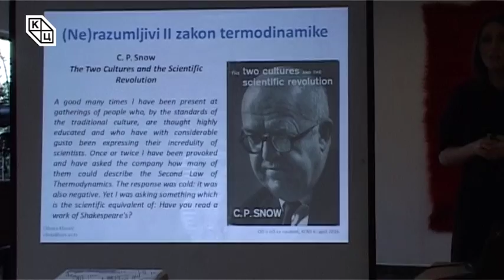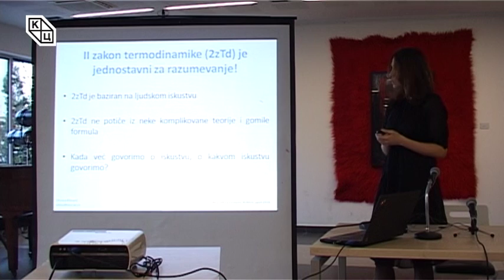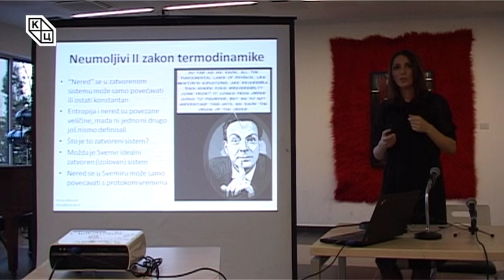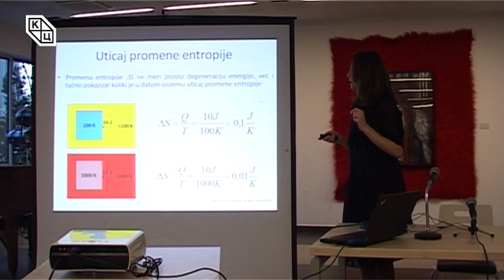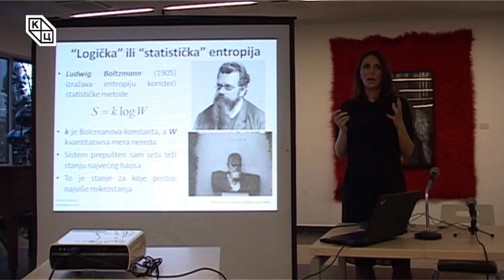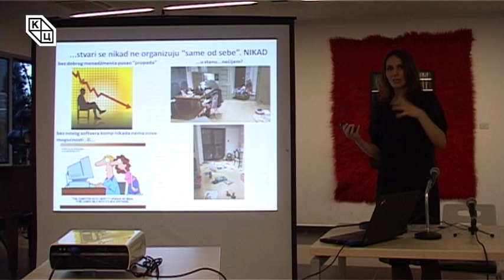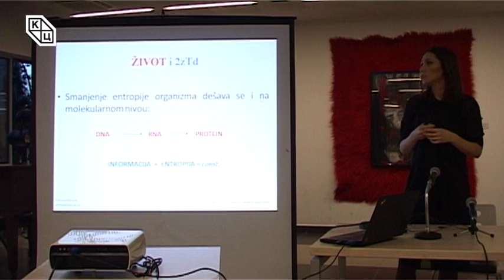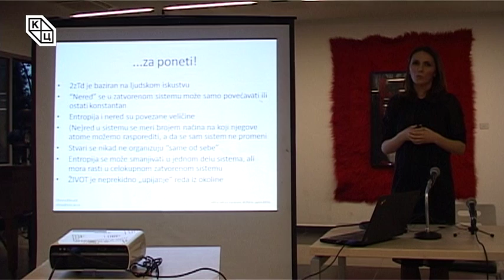„Очи у очи са науком“ – Физика хаоса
У клубу „Трибина младих“, 6. априла одржано је предавање под називом „Физика хаоса“. Аутор и предавач - др Оливера Клисурић, ванредни професор на Природно-математичком факултету Универзитета у Новом Саду.